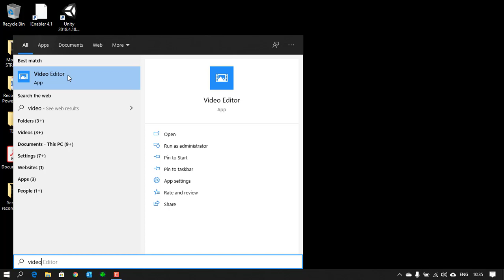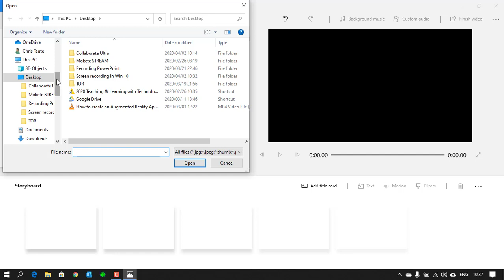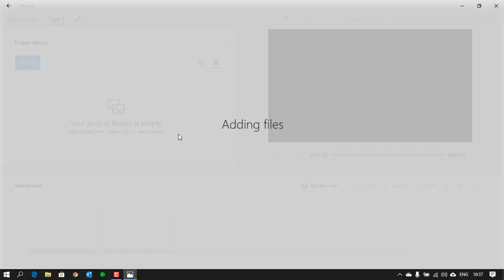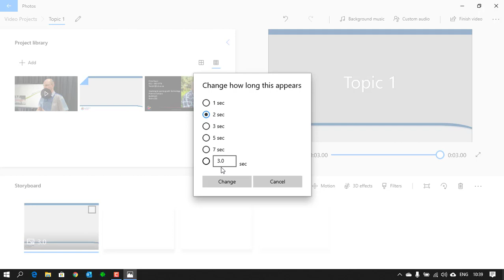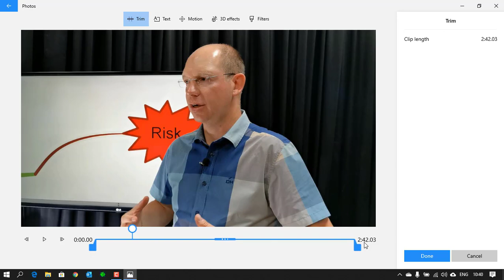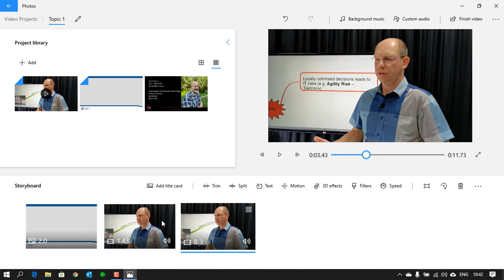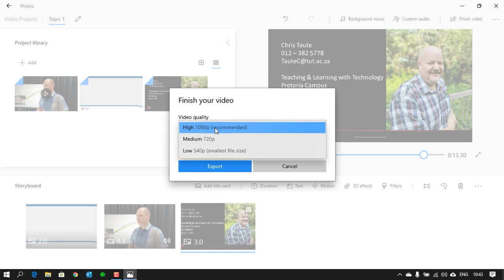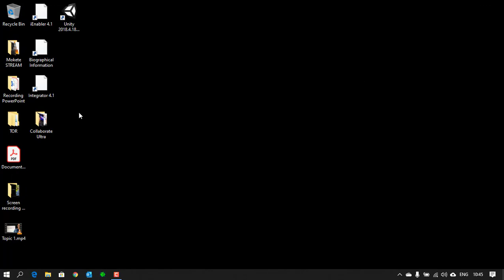Video Edit in Windows 10